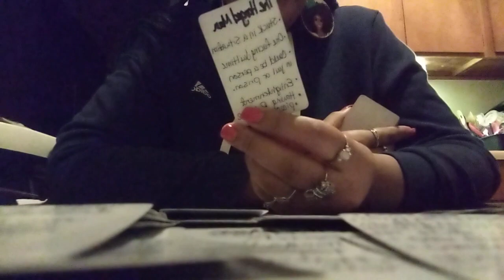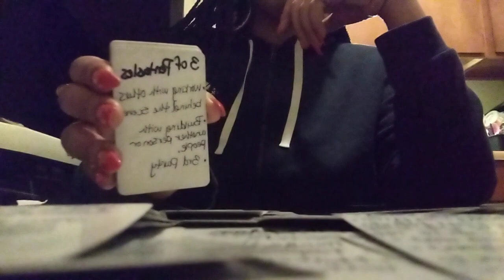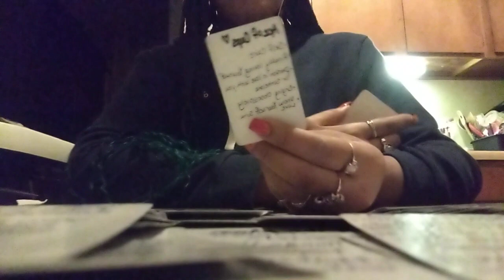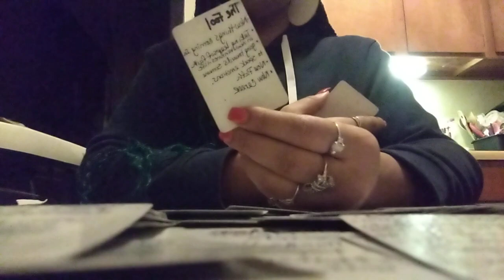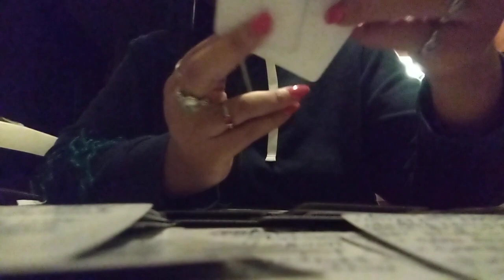A Friend Who Is In🥰With U Want To Express The Way They Feel After You Warned Them About A Karmic🤬Pt2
➡️💲Lizzylee1